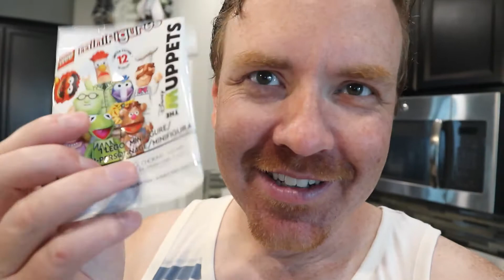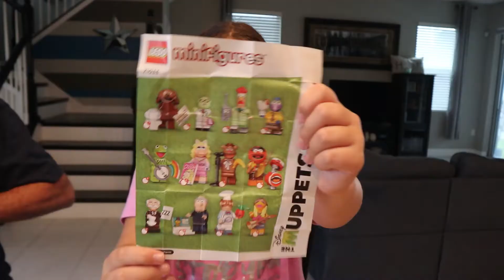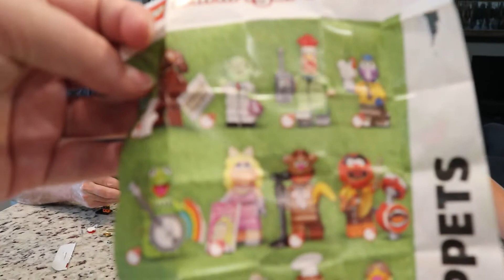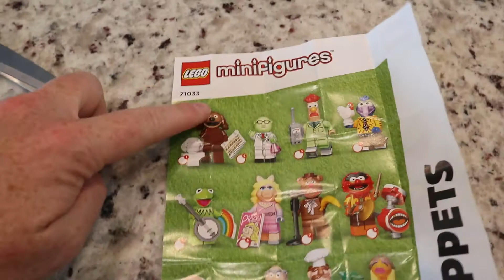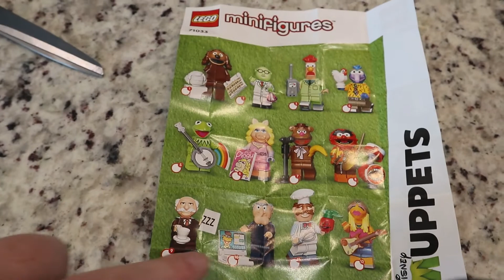muppet lego minifigure blindbag